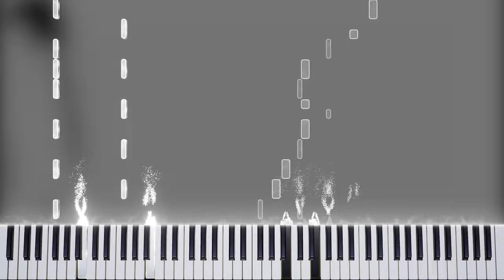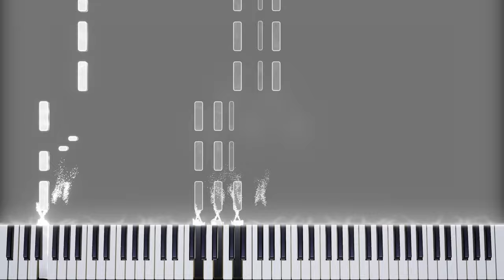Inabakumori - Rainy Boots | Piano Cover + Sheet Music (4k)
Leave requests for piano covers in the comments! Only Japanese music please! If I like the song, I may write a cover for it!
Software Used: Ableton Live 9 Suite, Premiere Pro, Embers
If you have any problems with me posting this, please DM me through YouTube or Discord
If you know English, I would prefer that you comment in English over other languages.